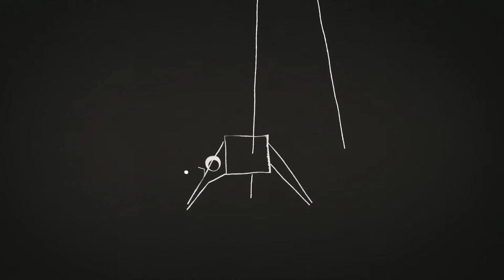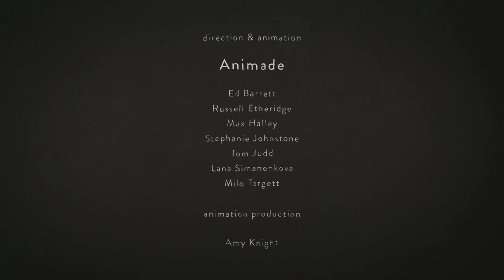Animated Cartoon - Chronemics